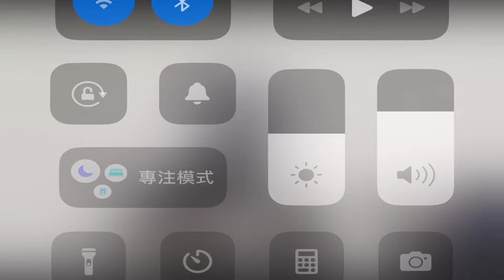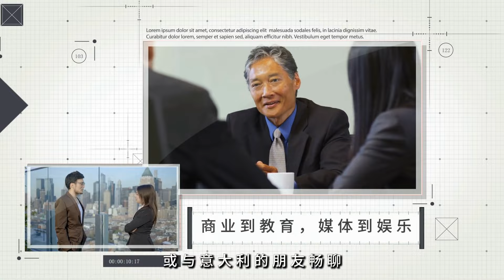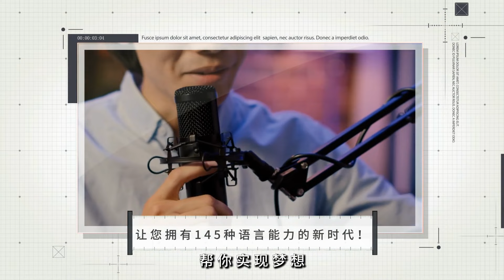中国领导层的内部讲座，为中国的人工智能战略提供了三条战略路径；从技术追随者到创新先锋，中国如何绕过美国限制；人工智能与国家安全，中国如何平衡技术进步与信息控制：深刻中国20240615